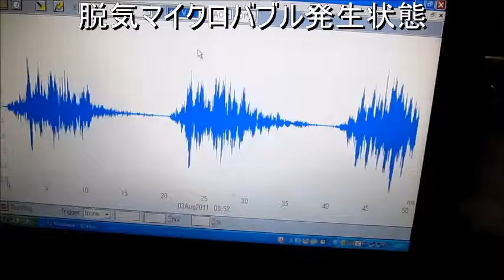超音波洗浄 ‹Ultrasonic cleaning›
超音波洗浄
‹Ultrasonic cleaning›

１：専用水槽の開発技術

２：超音波振動子の改良技術

３：超音波伝搬状態の測定技術

４：超音波（音響流）制御技術

上記に関する研究開発を行っています。

　（紀伊国屋書店　2013年）